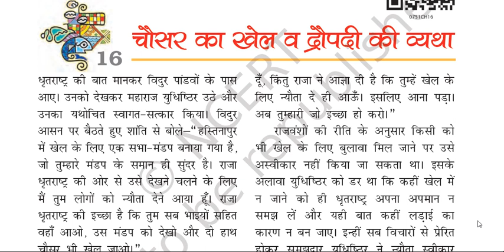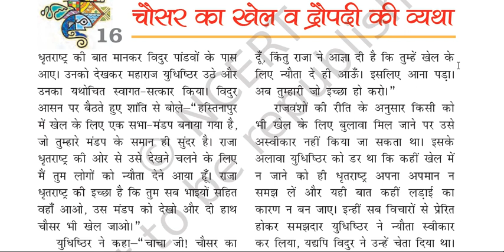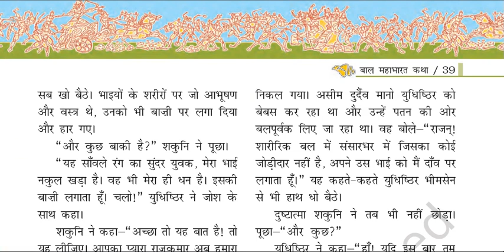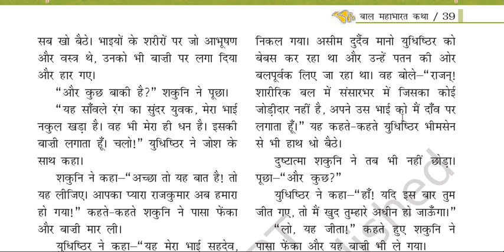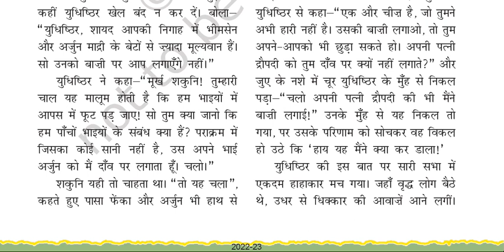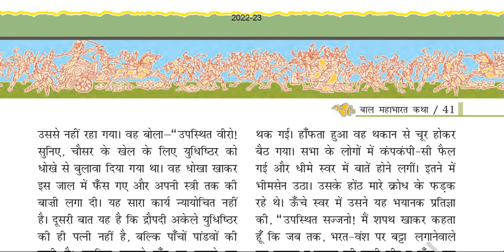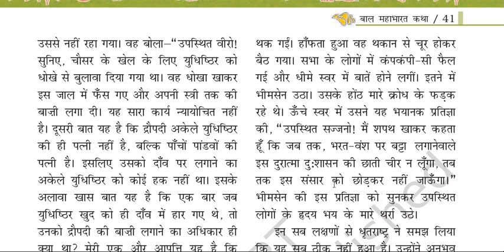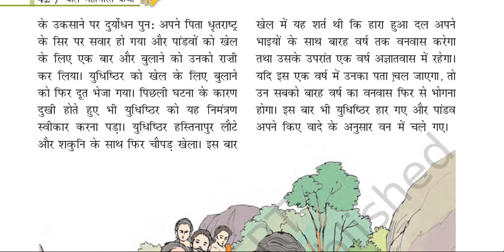चौसर का खेल व द्रोपदी की व्यथा-16#KVS TGT HINDI CLASSES, KVS TGT PGT HINDI CLASSES KVS/DSSSB TGT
चौसर का खेल व द्रोपदी की व्यथाKVS TGT HINDI CLASSES, KVS TGT PGT HINDI CLASSES KVS/DSSSB TGT HINDI CLASSES. KVS EXAM TGT HINDI